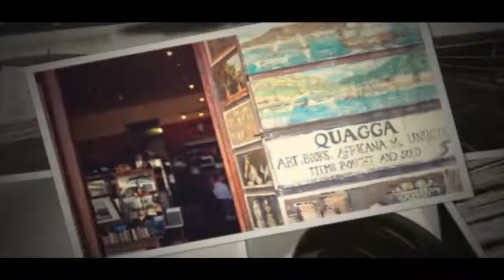“Quest for Him” p:31/23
“Quest for Him” p:31/23  AyinBase / Ayin Beis with R' Paltiel,  Shvat 5776

Page 31 of pamphlet – (top line of the page.  Line starts: 'lehiyot...').  Page 23 of the book.   For text see below.

We are being shown a principle.

A faculty from the soul level is imbued into a body so that the body absorbs it and the soul faculty functions at the level of the body, while retaining a soul quality.

What facilitates this correlation and descent of the soul faculty?

This is due to the fact that in its origin state where it is exclusively a soul faculty, where there is no precariousness, it is a particular faculty.

The soul knows itself not by its own identity and experience, but by what the chochmah tells it.  This is the concealed chochmah.

Chochmah is 'what am I from His perspective' and this can come down and be revealed at the moach/brain level.

In the soul where there is no darkness it is also called chochmah, because it is knowledge from above it.   The soul says, 'it is not from me, it is from Him Himself'.